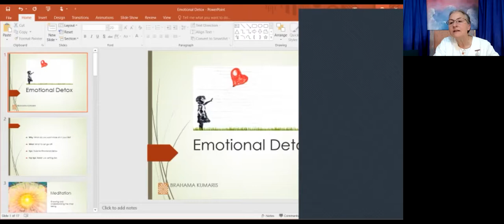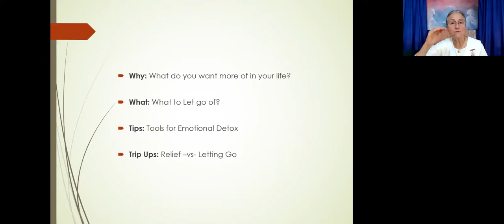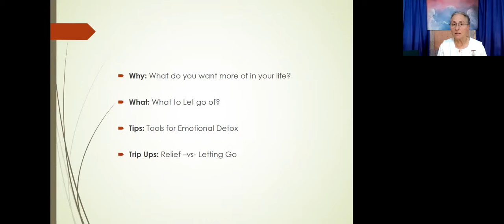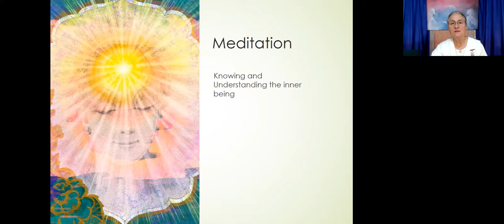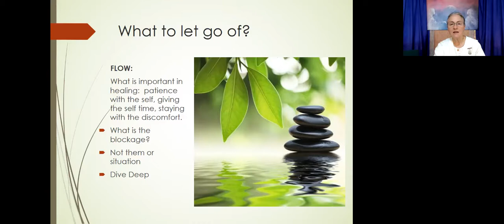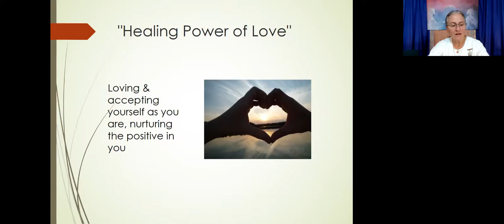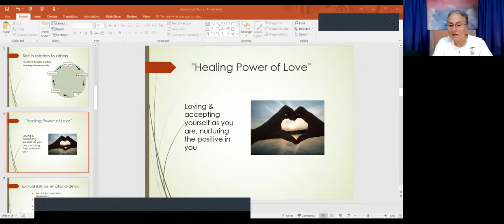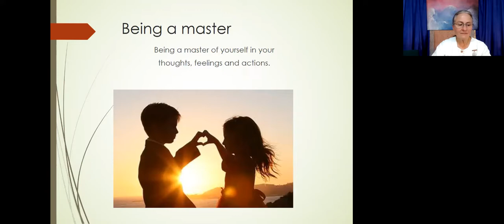Emotional Detox - Elizabeth Padilla - Tuesday Evening Talk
Emotional Detox
Facilitator: Elizabeth Padilla

Jealousy, guilt, anger, sadness… emotions pile up, and get clogged up. When we don’t find a way to release emotions that aren’t doing us any favors, they can drain or block our energy and stop us from thriving. Flush out all the toxins. Then you will feel clearer and lighter, and enhance your emotional health, vitality and stability. Join us for tips on how to do an emotional detox.

Facilitator: Sister Elizabeth Padilla is a meditation teacher and practitioner with over 35 years of experience with raj yoga.  She lives at the Brahma Kumaris’ Anubhuti Meditation and Retreat Center just north of San Francisco, California, where she manages the programming and retreats.